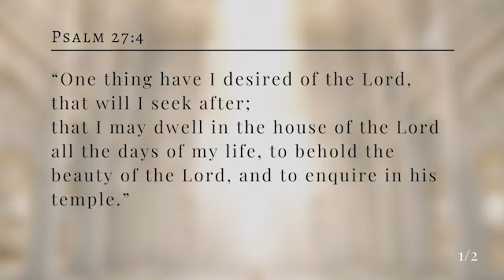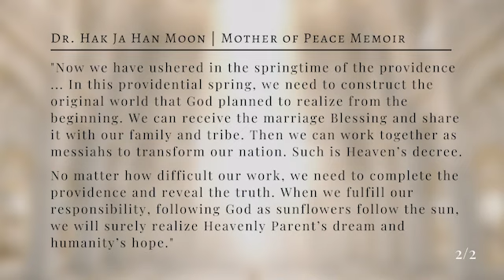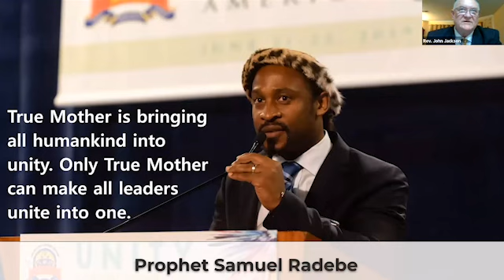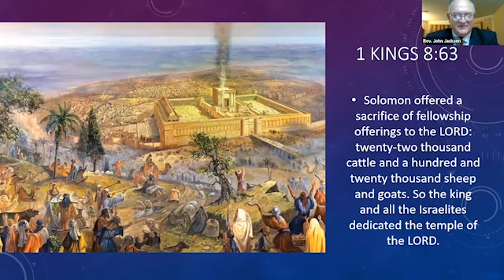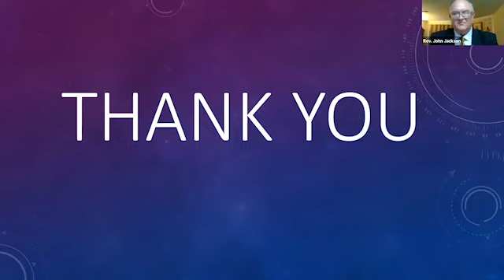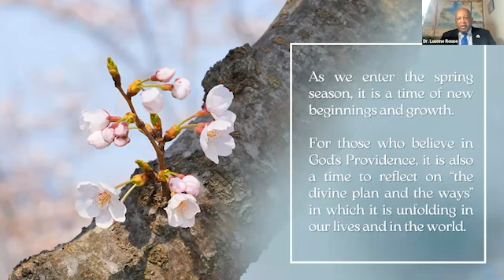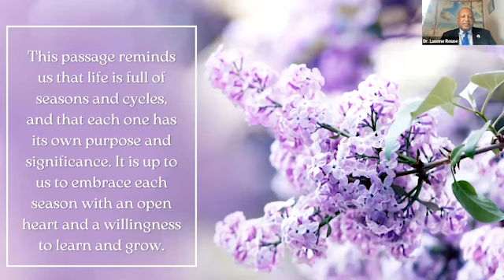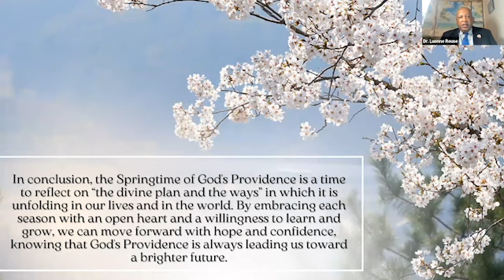WCLC Webinar: The Springtime of God's Providence